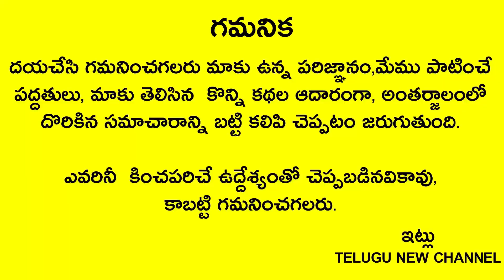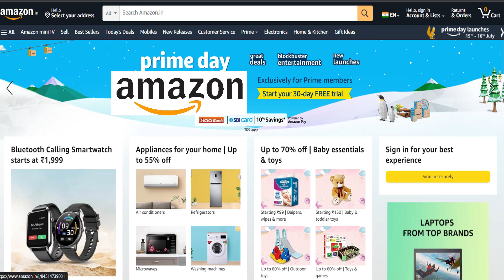రేపు ఆగష్టు8,అష్టమి రాత్రి 10లోపు నిమ్మకాయతో ఇలా చేసి కాలితో తొక్కండి పేదరికం పోయి డబ్బే డబ్బు